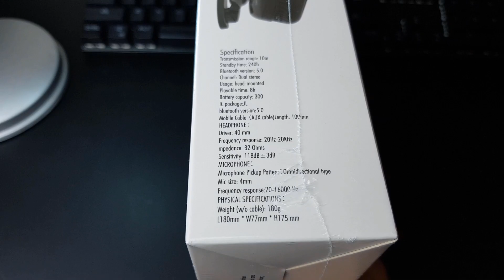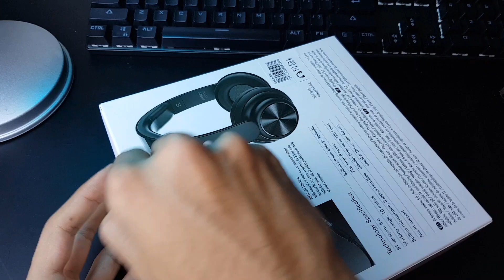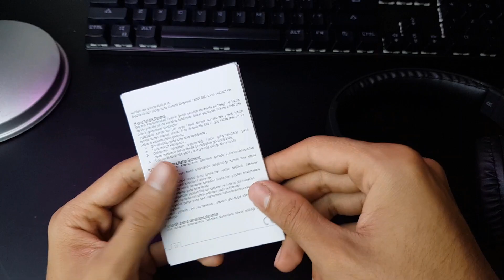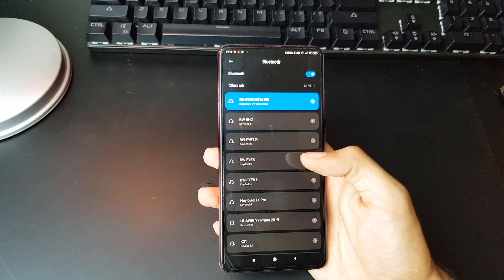İçine Hoparlör Kaçmış! Snopy SN-BT40 RITM Kulaküstü BT Kulaklık